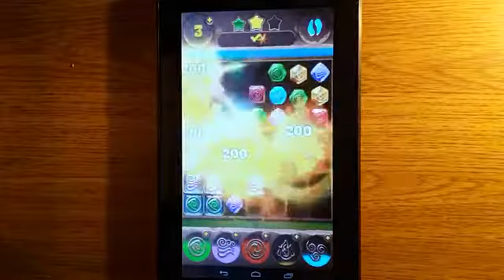КАК ПРОЙТИ 256 УРОВЕНЬ ПЛАНЕТА САМОЦВЕТОВ.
256 уровень планета самоцветов пройти.
Как пройти 256 уровень планеты самоцветов.                                                                                             Как пройти 256 уровень планета самоцветов на андроиде.
Как пройти 256 уровень игры планета самоцветов видео.
GEMMY LANDS, LEVEL 256.